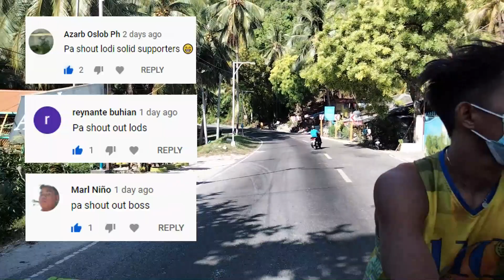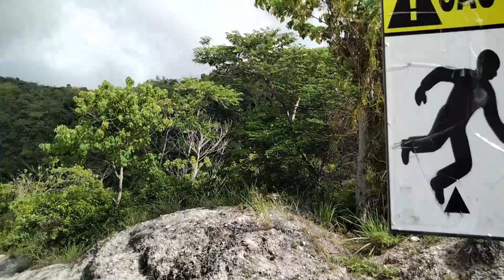Adventure in Oslob Part2 | Tumalog Falls | James Jam | VID02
Name: James Janamjam
Address: Purok Chicos, Sitio Lourdes, Poblacion, Liloan, Cebu (6002)